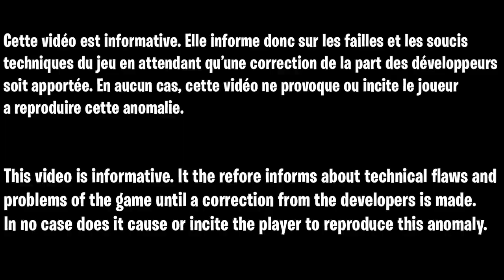GLITCH FORTNITE, TIRER EN ÉTANT PAR TERRE ET NE PERDEZ PAS VOTRE VIE EN PLS FORTNITE GLITCH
Source:
SugarKarma

▬▬▬▬▬▬▬ • BIENVENUE 😍 • ▬▬▬▬▬▬▬

▬▬▬▬▬▬▬ • PARTENAIRES 💪 • ▬▬▬▬▬▬▬

"SOISCOOLMEC"
"STRIKESOISCOOL"

.▬▬▬▬▬▬▬ • TOP DON 💰 • ▬▬▬▬▬▬▬

▬▬▬▬▬▬▬ • MUSIQUE OUTRO 🎵 • ▬▬▬▬▬▬▬